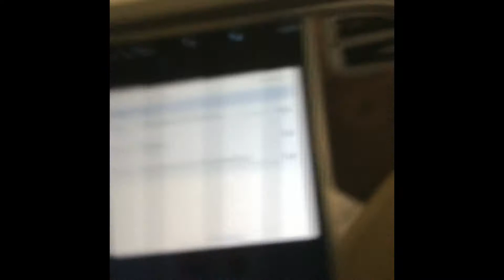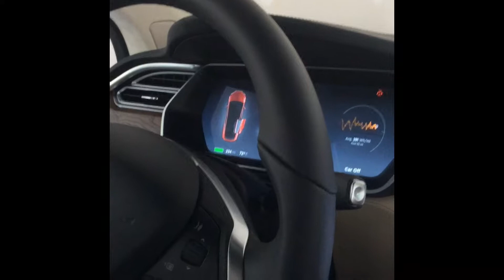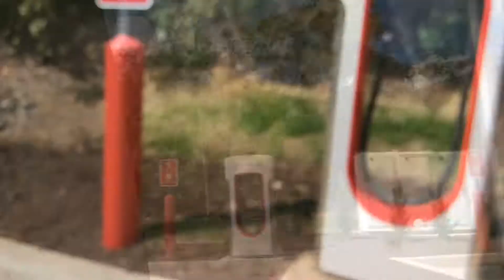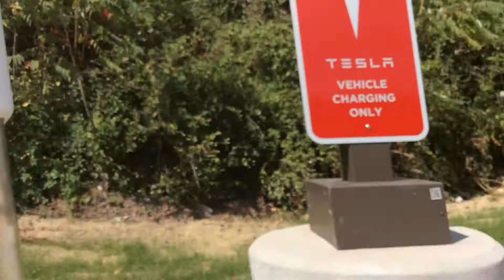Tesla Adventures: Day 1 (Part One)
Hello and welcome to my new vlogging series called, "Tesla Adventures!" In this series, I will show how the Tesla Model X does against our family road trips. This episode, we will be going to Deep Creek Lake, where we shall test our Tesla's self driving capabilities, charging, and just as a regular car.